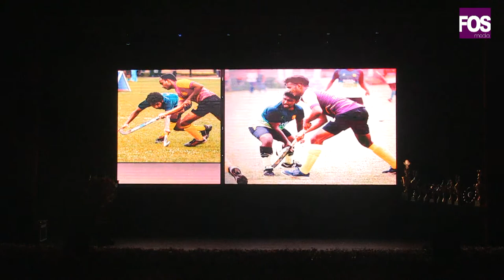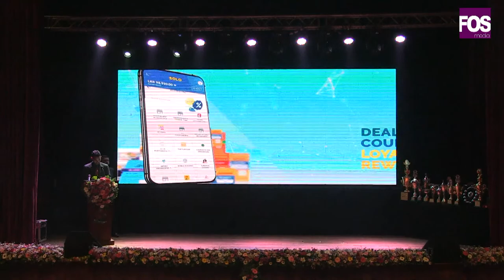Champions Night 2022 - University of Colombo